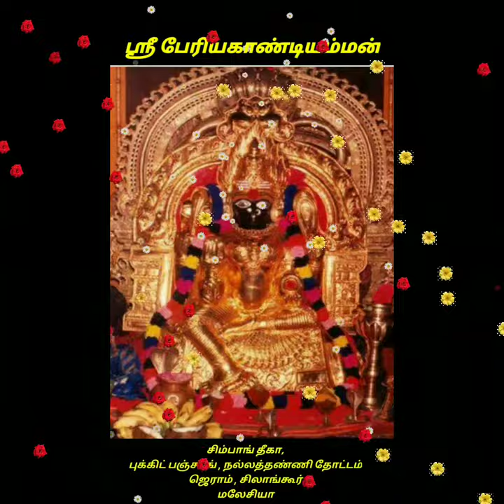Sri Periyakaandiamman 108 Potri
KULATHEIVA 108 POTRI

SINGER
Mathan Perianen

CHORUS
Amutha Mathan
Mathiyalinie Mathan
S. Jagathisvari

Music compose arrangement-
Kumar@boy ( Seremban)

Lyrics
Dr.Kiruthiya (Chennai)

Veenai - Jayaletchumi
Tabla - Rishi kumar
Flute - Kulal Kesavan
Mixing Mastering+ Aditional Programing - Thiagu Murugesu

PERSATUAN SUARA ARTIS TAMIL MALAYSIA

ASIA GANGGES TECHNOLOGY (M) SDN BHD